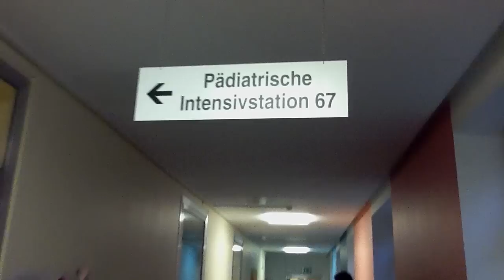Klaus Meine & Friends 22.12.2011 pädiatrische intensivstation der MHH Hannover ( part4 )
seit über 12 jahren sind Anke Renner, Leo Steiner, Hilmar Kahl , Karsten Gohde , Dietrich Pinhammer und Klaus Meine in der Kinderklinik der MHH Hannover in Vorweinachtzeit mit Weihnachtslieder unterwegs -